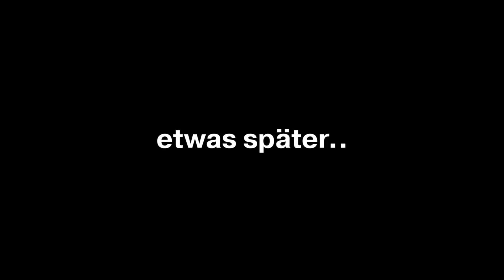HIER FINDET MICH NIEMAND! | Minecraft Hide and Seek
Wer wird diese Hide and Seek Folge wohl gewinnen?

Postfach:
Postfach 12 18
04852 Torgau